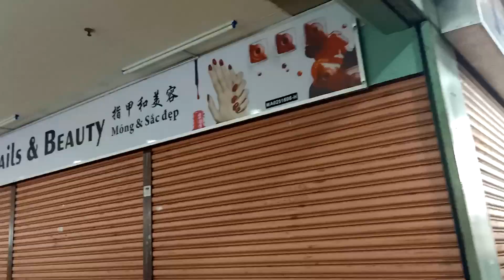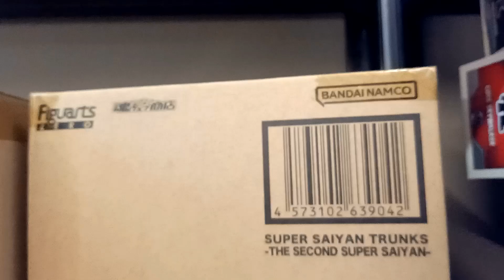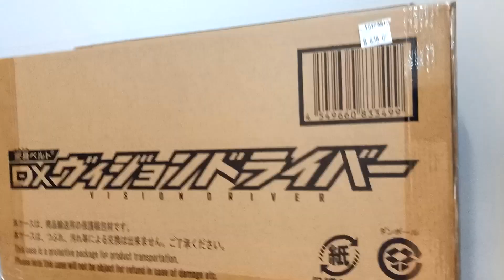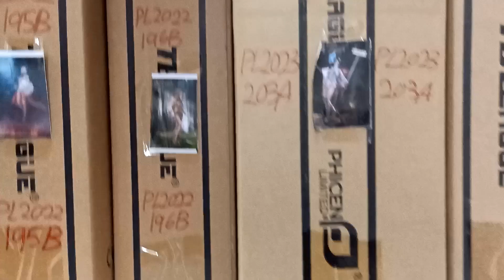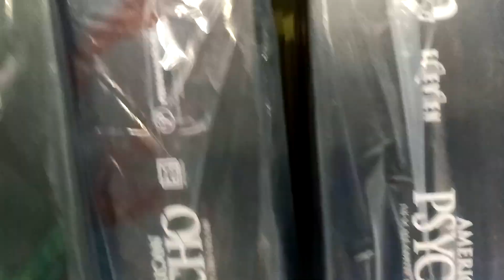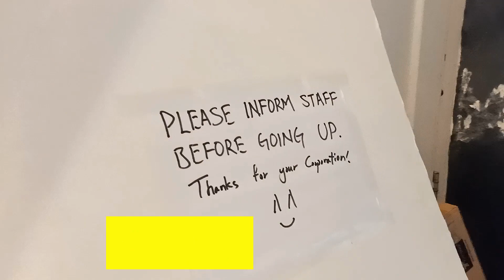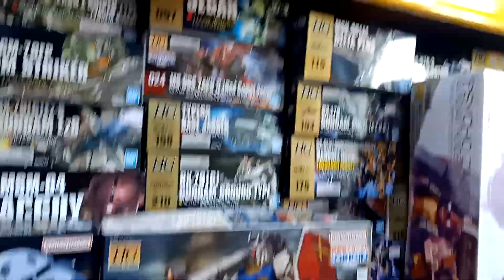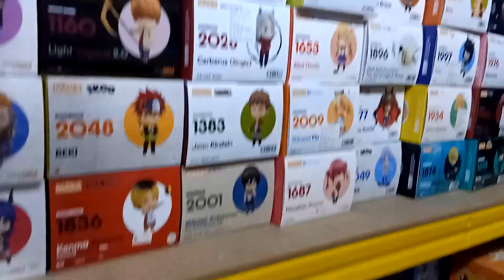Recommended Hobby Store At Penang Island ( Toypanic & Impulse Gaming Penang Branch )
Chapters :
0:00:00 Introduction
0:00:07 Toypanic
0:07:50 Impulse Gaming Penang Branch